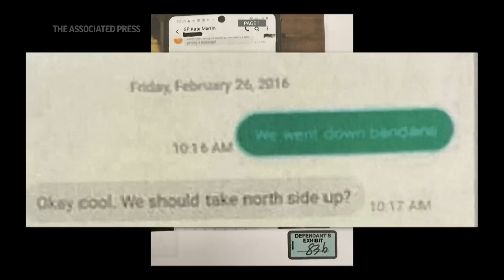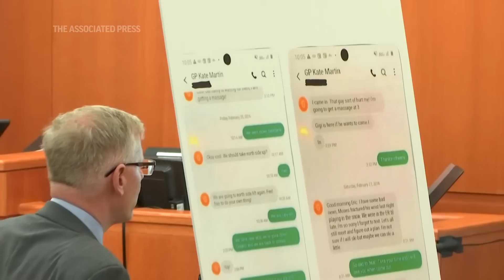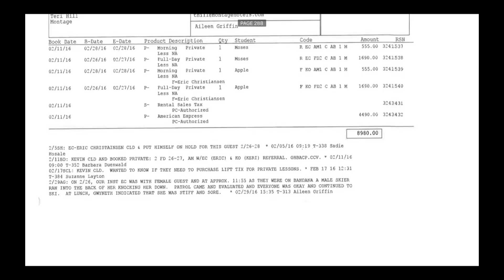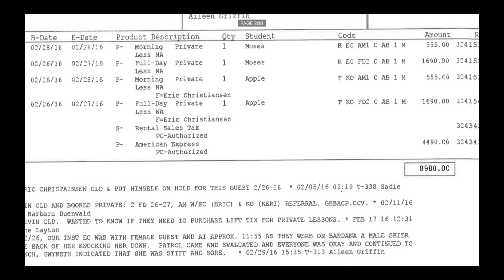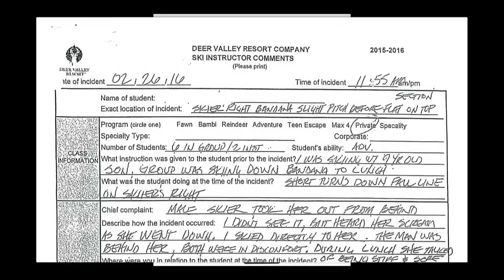Gwyneth Paltrow full trial testimony - March 24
Gwyneth Paltrow insisted on the witness stand that a 2016 ski collision at an upscale Utah resort wasn’t her fault, claiming it began when the man suing her ran into her from behind. See Paltrow's full testimony from Friday, March 24 in a Park City, Utah courtroom here.